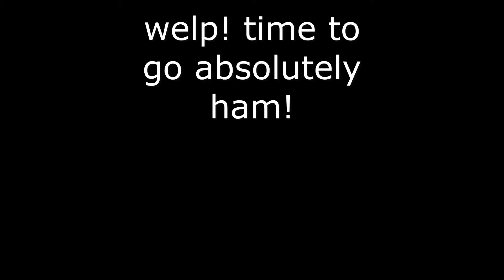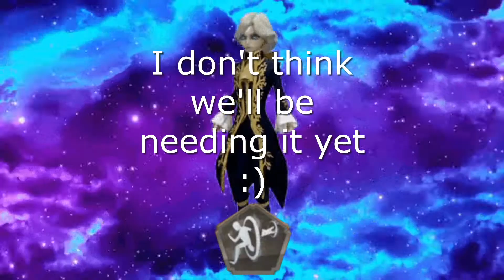Joseph.jpeg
How to Joseph